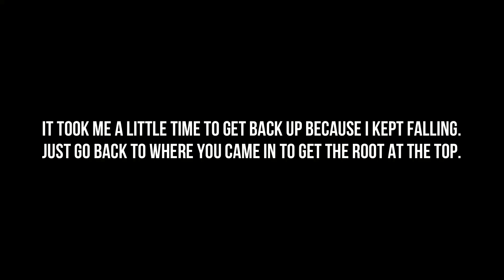Assassin's Creed Valhalla let's play part 72: Going deeper...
Assassin's Creed Valhalla, Grain farm built, Mistress of the iron wood, and some blood stones.